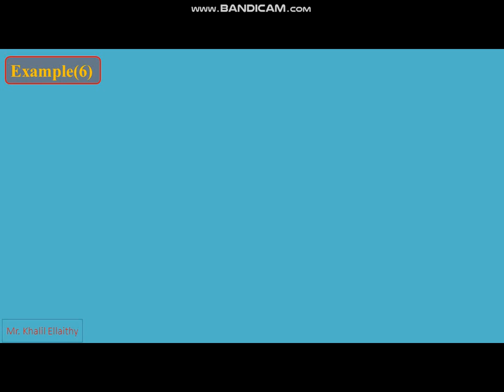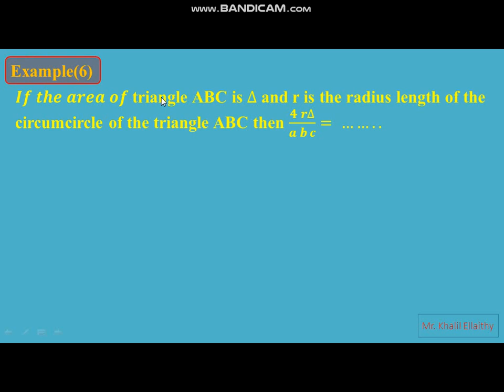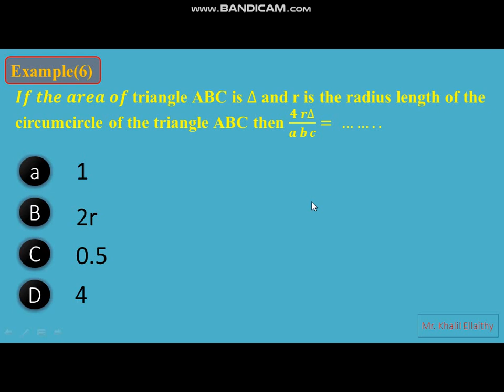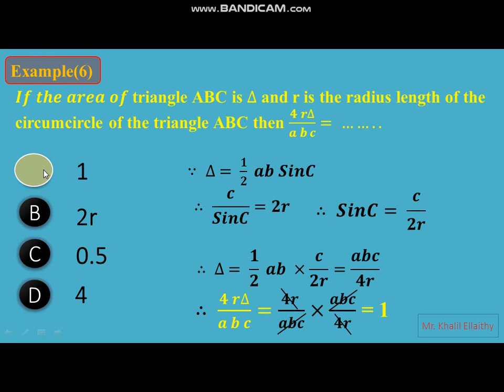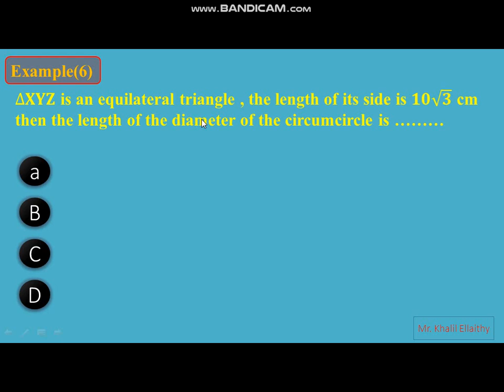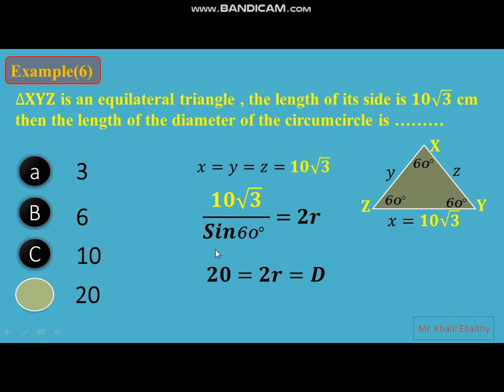Follow the sine rule Sec 2 حلقة 3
Follow the sine rule Sec 2
لينك جروب التلجرام